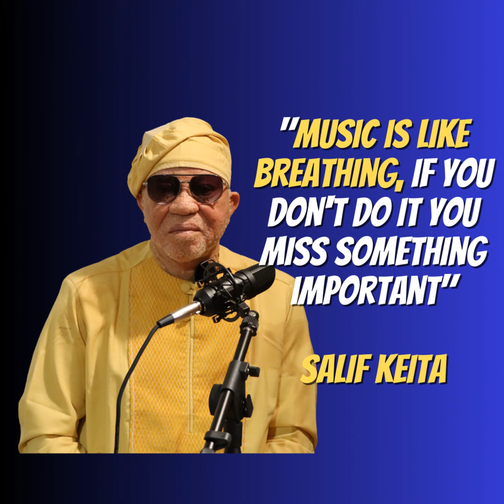Salif Keita - Music Is Like Breathing, If You Don't Do It You Miss Something Important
Hello listeners, welcome to The African Narratives where we celebrate the diverse stories, cultures, and experiences of Africa. This is truly a special episode as Africa Web TV recently had the distinct honour of sitting down with one of Africa's most legendary musicians and a true vocal powerhouse. With a voice that resonates through the ages, and melodies that transcend cultural boundaries, he is none other than the renowned Salif Keita, the "Golden Voice of Africa."

Beyond the stage, Salif Keita's advocacy work has ignited a global movement for the rights and acceptance of individuals with albinism. We delve into the motivations behind his tireless efforts and how his music has become a beacon of hope for the marginalised.

We met Salif Keita backstage for this interview shortly after his
mesmerising set during the 2023 edition of the Sfinks festival in Belgium. Salif Keita told us he was not comfortable doing the
interview in English but as I could not speak a word of French, he
agreed to try and help us out!

Apologies or the sound quality. As indicated earlier, the interview was backstage of the Sfinks Festival and the sounds of the other artists filtered through into our microphones!

So, without further ado, Join us as we embark on a captivating
conversation with the iconic Salif Keita, an artist, an activist, and
a living testament to the transformative power of music.